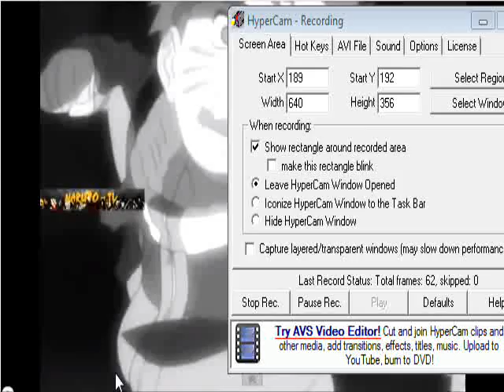LobitoThe Naruto Thank You for The Venom My chemical romance Amv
Hola  amigos  y amigas  aquí con el amv  de naruto  con la canción de  Thank you for  the venom  de  my  chemical romance  bueno espero que les  guste  es  sin ánimo de  lucro  y solo para  entretener   a todo público  respetando los derechos  de  autor  y respetando derechos de copyright